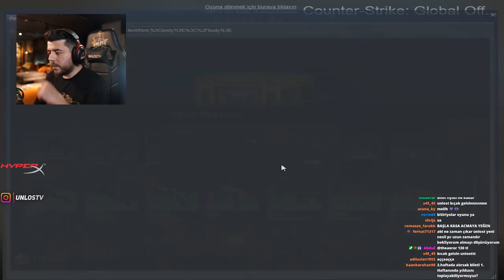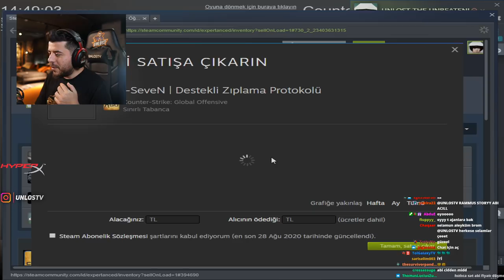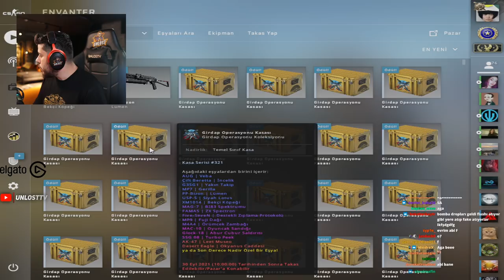unlost YENİ OPEREASYON KASASI AÇIYOR